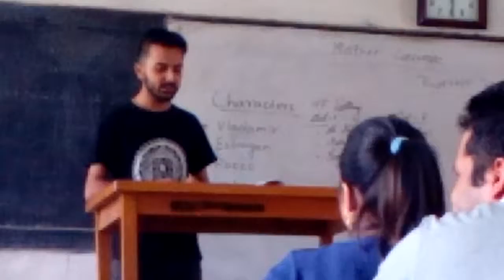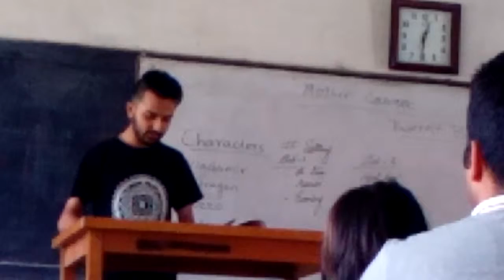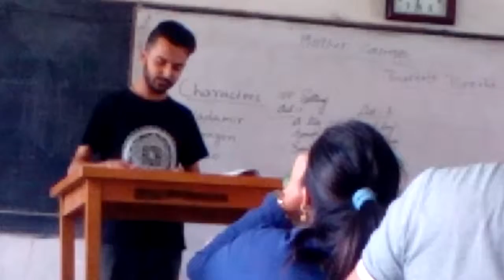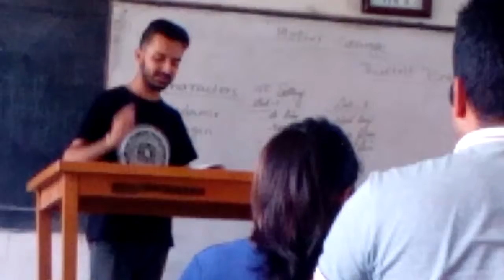Plot Structure or Formation of Drama Play Mother Courage by Bertolt Brecht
This video was shot on 2018,06,26